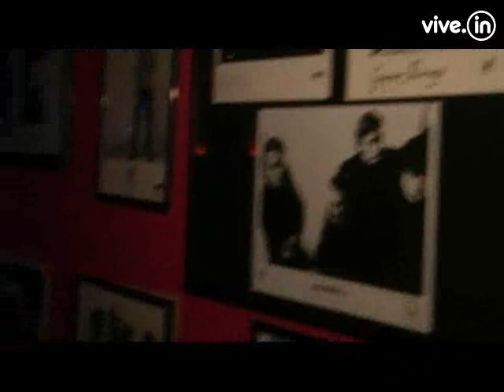Full 80's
Full 80''s merece todos los aplausos por ser el primer bar que le apostó con toda a los ochentas, tanto en su estética como en su música.